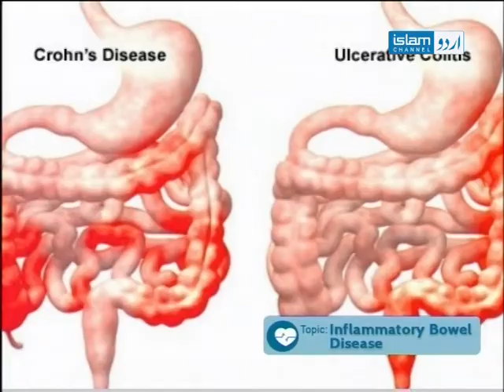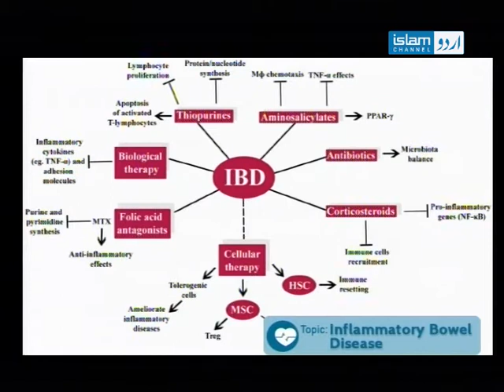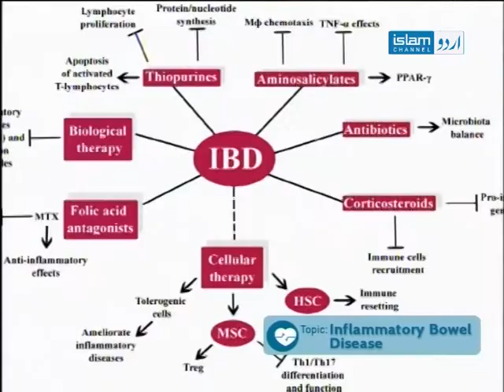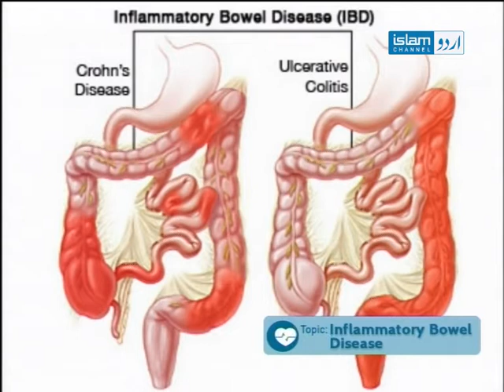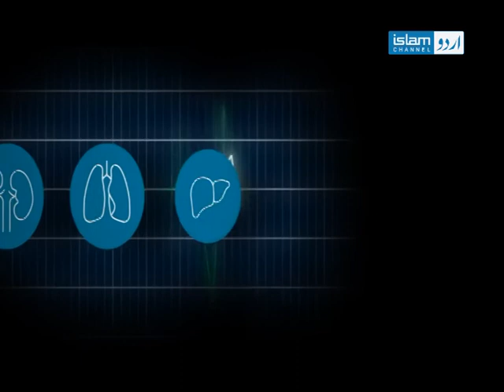Sehat Hai Zindagi(Topic:Inflammatory Bowel Disease)